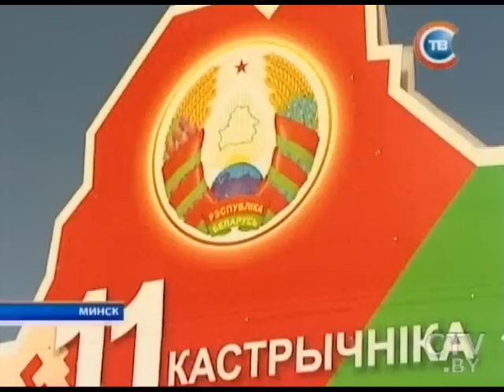Объединенные Арабские Эмираты будут активно инвестироваться в Беларусь